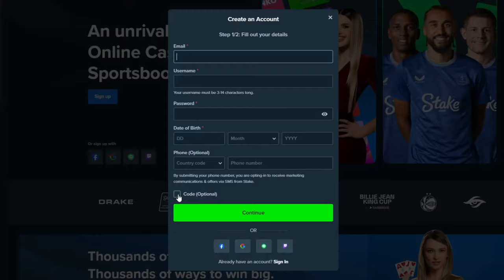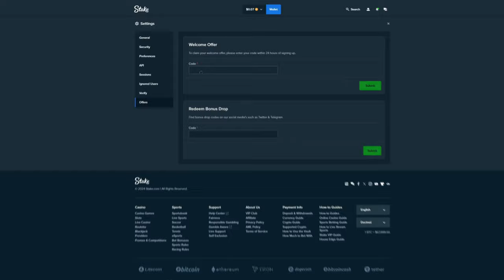I brought 1000$ to GET THE CHEESE!